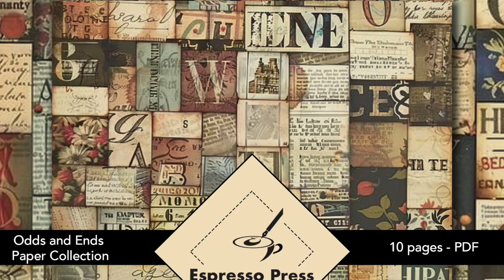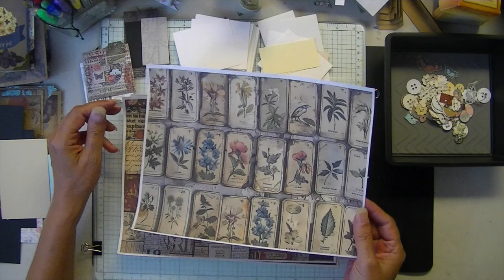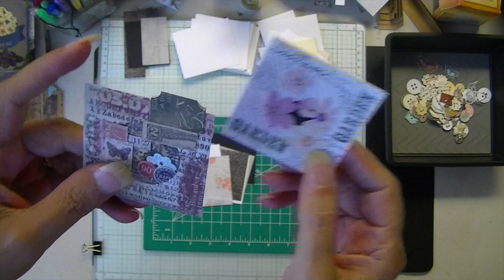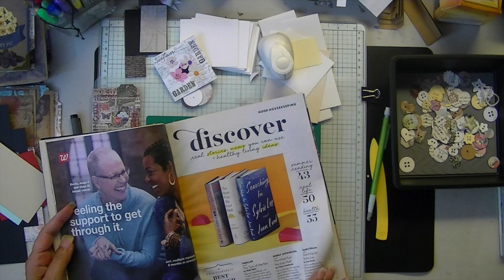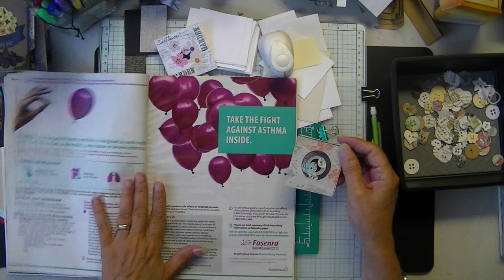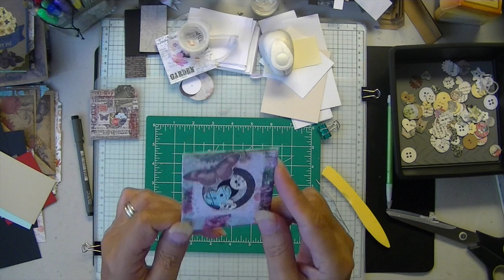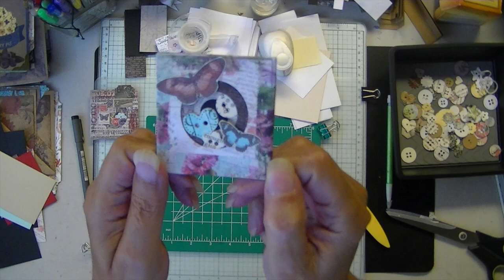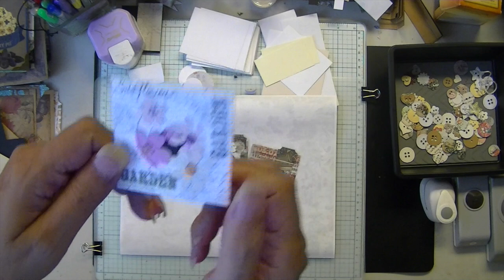How to Make Tunnel Specimens - Espresso Press Design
This specimen size project was inspired by tunnel books. Choose a theme and learn how to make your own just using three punches. It’s a simple project for creative exploration without the overwhelm of creating a large complex piece or a book however you can alter it to make a mini book too.

What you’ll need:

Four pieces of 2 1/2 x 2 1/2″ square scrapbook paper of your choice.

Three gradated size punches, they don’t have to be circles.

Glue

Scissors

Washi tape

Choose a theme and gather some motifs for decorating your tunnels. Some popular themes include fish, paper dolls, flowers and houses but you can choose any theme or style. Because they are small, when choosing your papers be sure to have contrasting colors, patterns or tone between each layer of your tunnel for the most visually appealing specimen.

You can also double your papers for more depth or use packaging with some prettier paper glued on top.

Follow along with the video tutorial for assembly. It’s more important to create a neat tunnel than neat outside edges because we can hide the edges with washi tape as shown in the tutorial. Tunnel books can appear wonky with irregular cut out shapes but this takes practice to create a tunnel effect.

If you choose to make a book instead of a specimen make sure your pages are aligned and one suggestion for a simple bind is an accordion fold but there are other ways to bind tunnel books.

Let your imagination soar and see how many different ideas you can dream up for creating tunnel specimens or mini books.